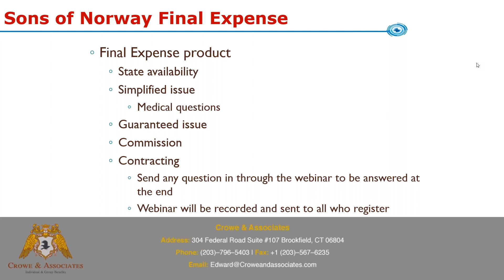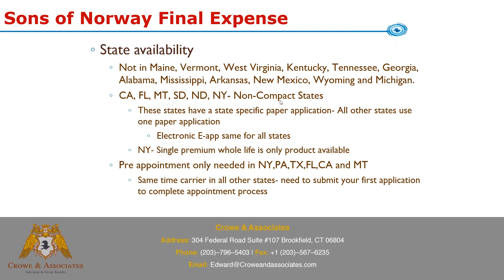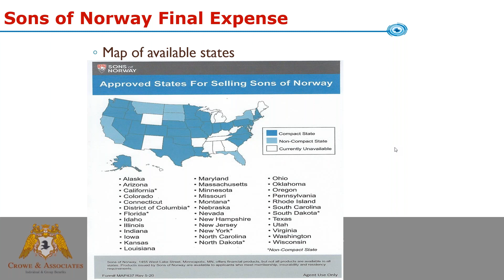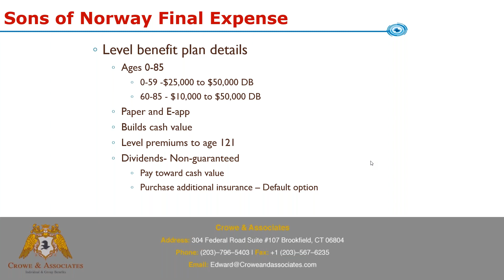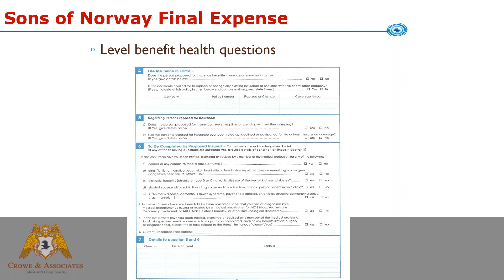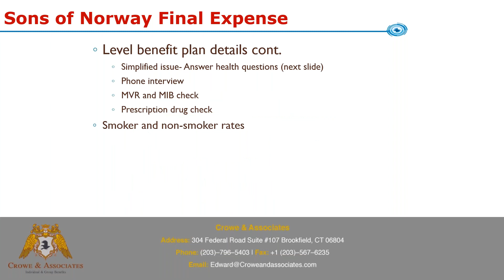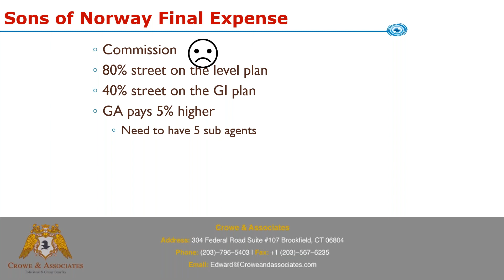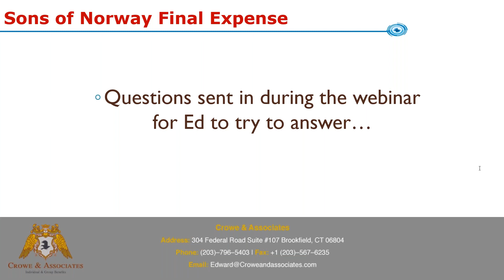Sons of Norway new Final Expense plan